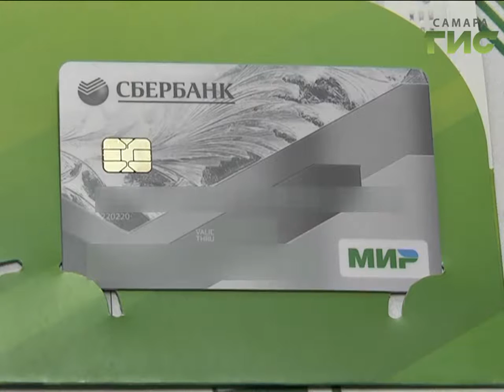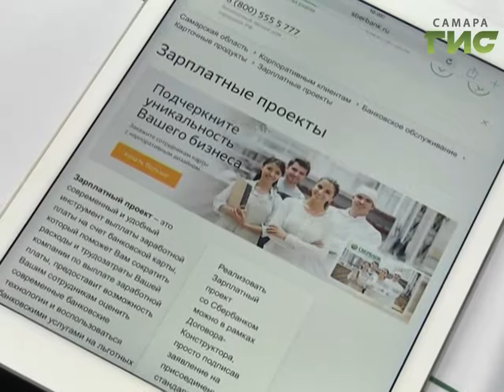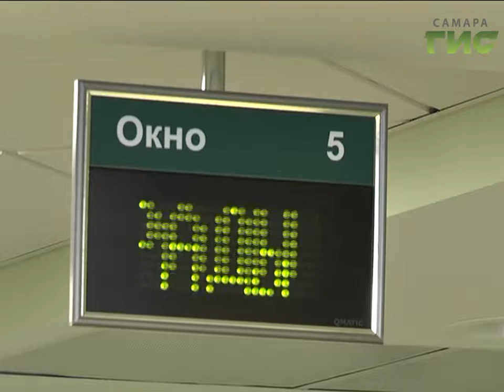Самарские врачи подключились к национальной платежной системе МИР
Плати с МИРом. Все больше работников бюджетной сферы подключаются к  национальной платежной системе МИР. МИР это банковская карта, которая открывает доступ к целому комплексу услуг - безналичным платежам, переводам, а также дистанционному управлению счетом. В Самарской области к национальной платежной системе уже подключены  многие учреждения образования. Теперь на МИР переходят и врачи. Новые карты получили сотрудники 13-й городской поликлиники.